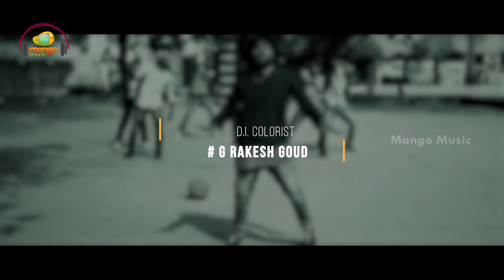KARLO AISICH | Latest Telugu Music Video | Sunny Austin | Ram | Chinna Swamy | Mango Music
KARLO AISICH, Latest Telugu Music Video ft. Sunny Austin, Ram and Chinna Swamy on Mango Music.

Cast: Sunny Austin, Ram, Chinna Swamy
Music, Lyrics and Vocals: Sunny Austin, Ram, Chinna Swamy (SARCS)
Directed and Produced by : Sunny Austin, Ram, Chinna Swamy
Audio Mixing & Mastering : Vishnu Vardhan
Shot by : Pardhu Emmadabattuni
Edited by : Ricky Martin (Tolly Moods)
DI Colourist : G Rakesh Goud
Title : Gandi Venkatesh

Listen to KarloAisich Song on :
Amazon Music